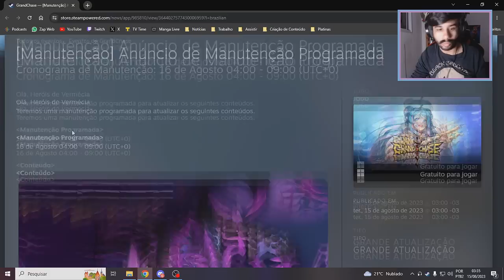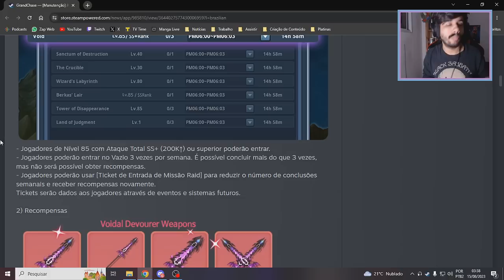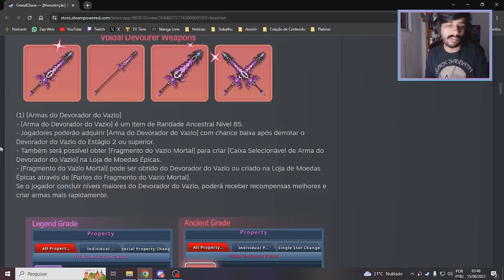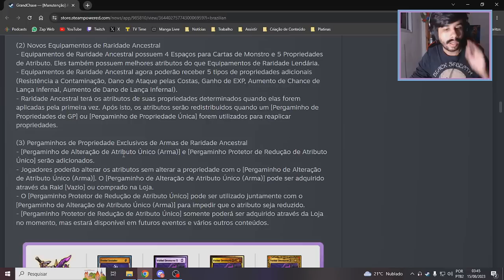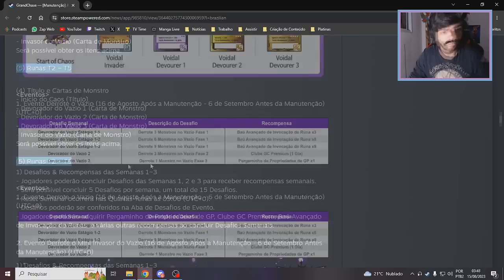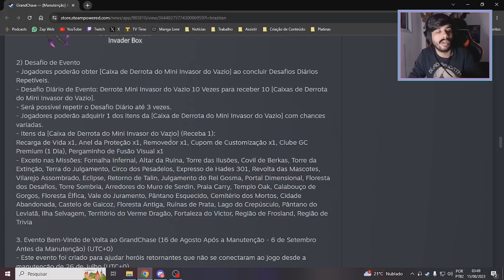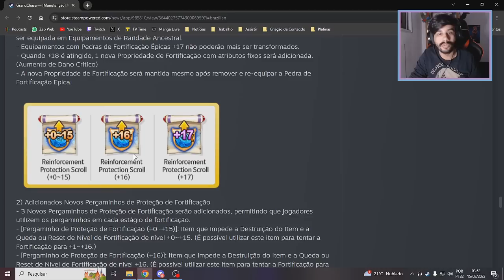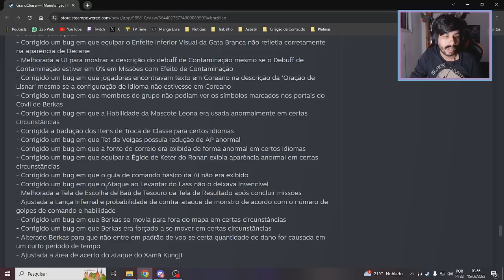Novos Itens, SS+, Nova Fortificação e Mais! - Grand Chase Classic